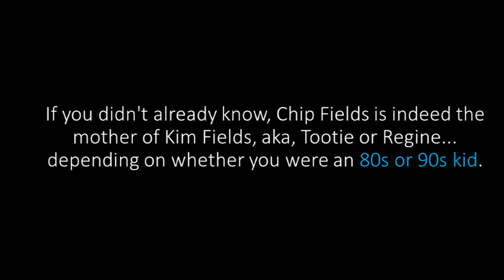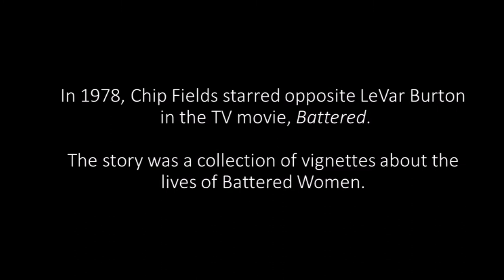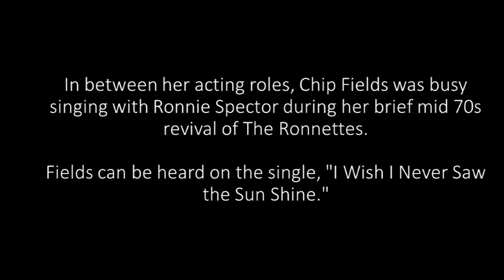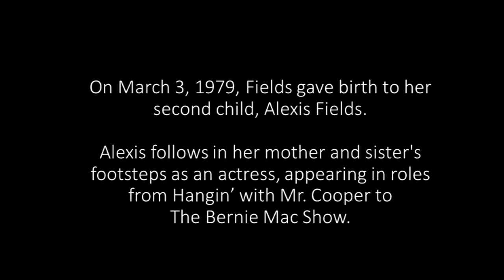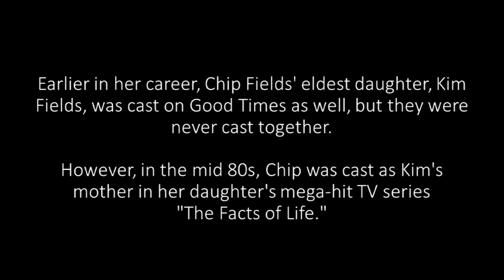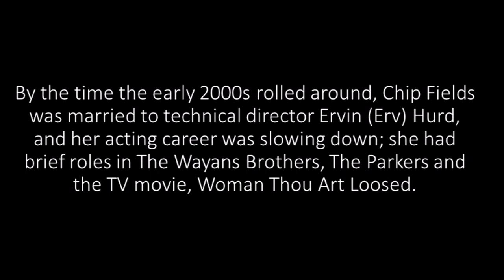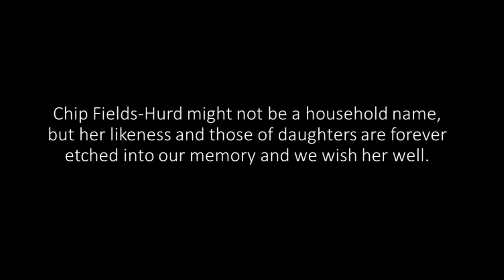What Ever Happened to Chip Fields?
Chip Fields is the actress whom everyone remembers as Penny's mom on "Good Times."  And, although her work will show that she is an amazing actress, it seems she's more content to shine behind the camera. She is the real-life mother to Kim Fields and Alexis Fields, and she's one of our favorites...

Soul Beach
DJ Tarken